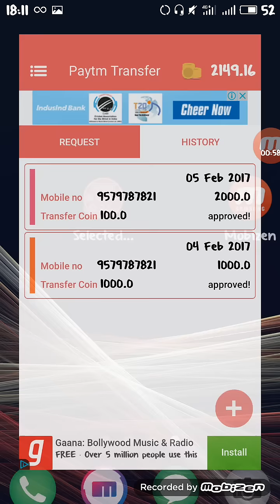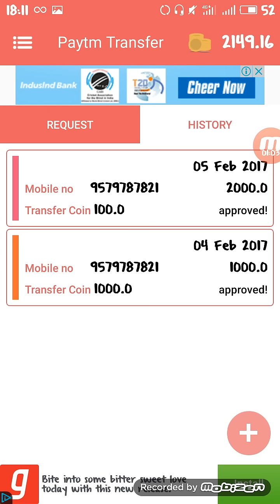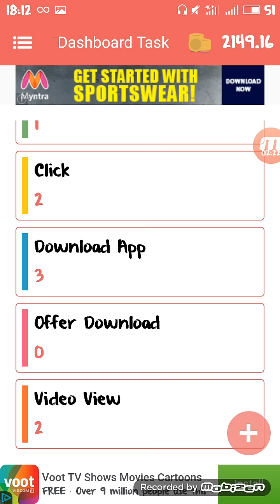Earn money Guarantee with selected status whatsapp app. Proof Attached. Follow description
🏕  *Selected Status - ( Paytm Proof Added )*
💥 *Referral : 158598*
👉 *Read Live Updates Menu For Full Details*
🏋 *Check Dashboard Task Menu*
1⃣ *Impression (60 Sec)*
2⃣ *Ad Click (65 Sec)*
3⃣ *App Download*
4⃣ *Watch Videos in Earn Money option*
🎁 *Redeem:* Paytm ( Min 50 Rs) within 24 Hrs only!
🎉 *Refer:*  Invite your Friends and earn upto 7 Levels Income.
 *Share & Help YourFriends